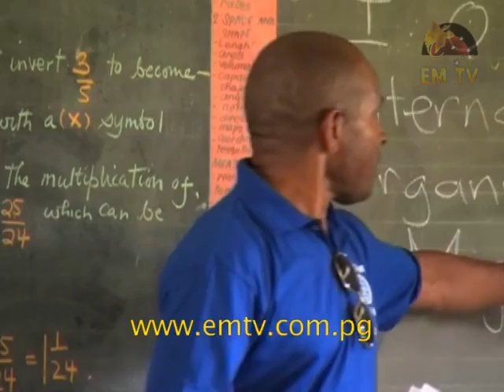IOM: Disaster Preparedness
The International Organization for Migration is now raising concerns in regard to lack of education and training of local communities to be prepared to avoid disasters.

IOM is concerned on how affected communities can sustain themselves while waiting for government support.

They have been conducting Community-based Disaster Risk reduction training in several communities in the Morobe province.